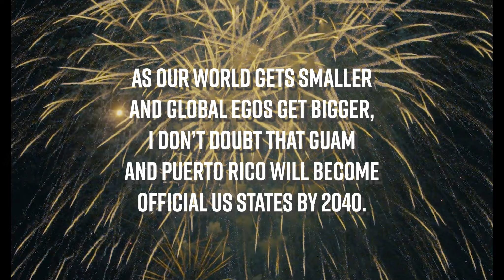Happy Birthday America! {short version}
A new and interesting application using the Sony FX-30. I finally bought a V-90 card so I could shoot 240fps natively and now that I have a true "video" camera, I just focused, hit shoot and let this camera capture the fireworks. I was approximately 2 miles from the launch zone and so with the full frame 85mm, the equiv in this camera was probably 125mm? and so I now have some good b-roll fireworks wallpaper.

BTW - anything patriotic like this I am reminded how the movie Team America is still absolutely relevant! If you have not watched it, please do! Super funny but also sort of plays on this huge ego war machine that the USA also manifests.